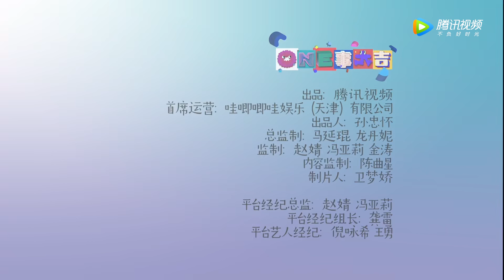【ONE事大吉 LuckyINTO1】VOL.06 说不出口的话特辑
《ONE事大吉》11位少年开启全新游戏，从日常中找寻弟弟们的快乐源泉！